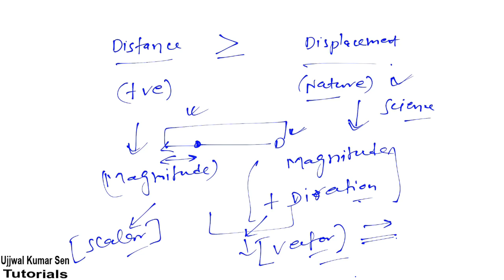General Science(Physics) Motion Class- 2 RRB NTPC 2019/JE/SSC JE/SSC CGL/Group- D Classes in Hindi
General Science(Physics)  Motion Class- 2 RRB NTPC 2019/JE/SSC JE/SSC CGL/Group- D Classes

In this tutorial, I have shared basics of motion- distance, displacement, speed, velocity, acceleration and so on.

What is Odometer? and so on questions discusses.